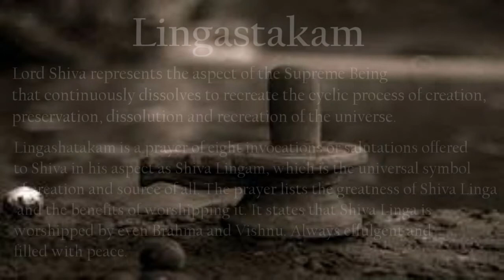Lingashtakam-Balanandam 2018 Annual Day Celebrations